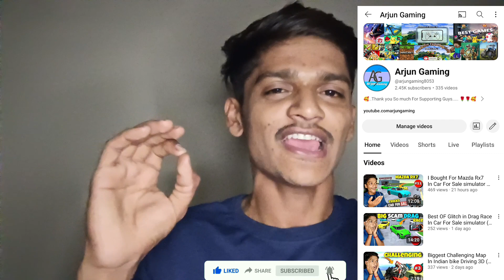Top 5 Car For Sale simulator ✅ Games For Android Mobile (Day 46)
I Bought For Mazda Rx7 In Car For Sale simulator Mobile Hindi Gameplay (Day 45)

Game link.. Play
         No.1

      No.3 Name .
Car For Trader Sealer Simulator

LIKE .COMENT AND SHER.
               ❤I LOVE YOU ALL ...
SHE ARE NEXT VIDEO🥰

how to dwonload car for Sale Simulator 2023
How to dwonload car for Sale
How to dwonload car for Sale Simulator 2023 in mobile
Android mobile mai Car for Sale Simulator Dwonload kese Kare
car for Sale in mobile dwonload
Play for Car for Sale Simulator in mobile
mobile mai car for Sale Simulator
new Update in Car For Sale